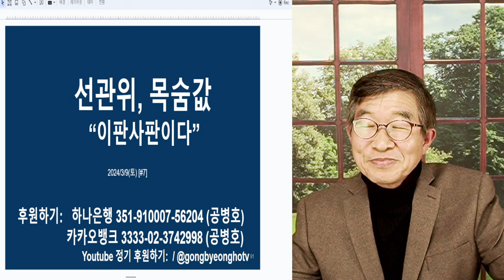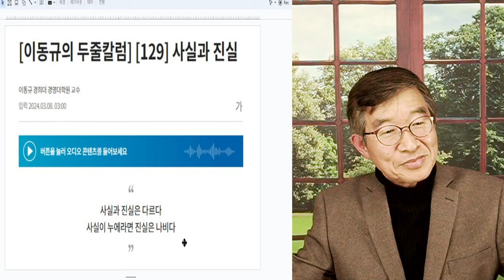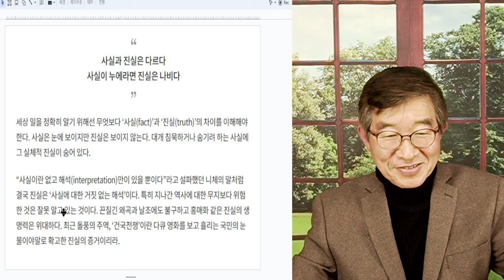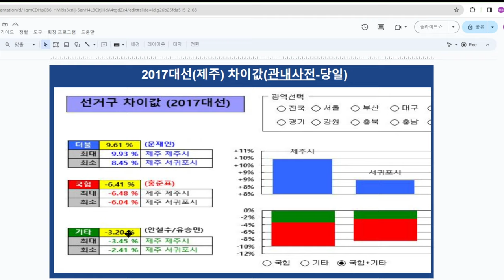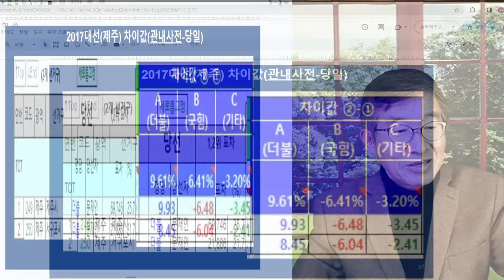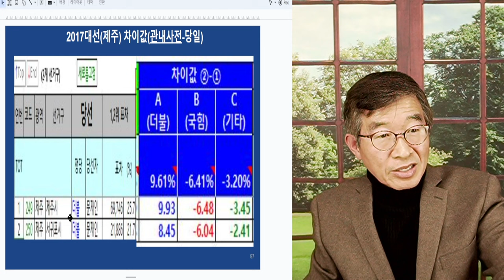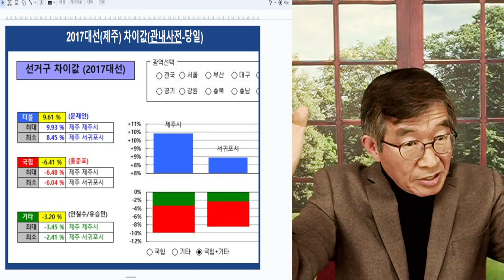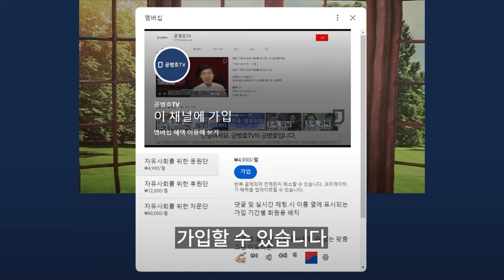선관위, 목숨값 / "이판사판이다" / 이러게 하나, 저렇게 하나, 빠져나갈 수는 없다. 그러니 그냥 해오던 대로 하자 [공병호TV]